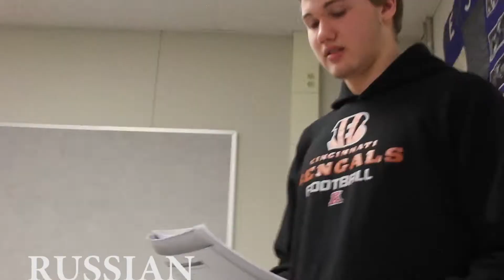DaneJ | Impressions by Chris Laycock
Chris Laycock making Impressions and accents in Ms McCamley's 3rd period acting class.